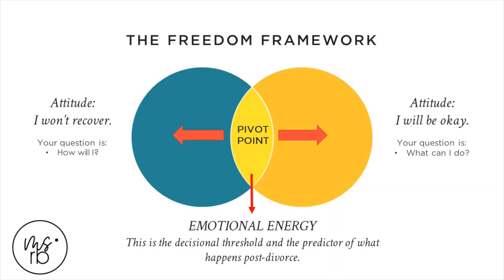First thing Need To Do When Getting A Divorce | Renee Bauer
First thing Need To Do When Getting A Divorce: First thing first, I, Renee Bauer, doing something BIG! I’m giving away some of my training from the d•course RIGHT HERE, RIGHT NOW. ⁣
Why? ⁣
Because I get that divorce is scary, confusing, and emotional! There are so many moving parts you might not know where to start. ⁣
It doesn’t matter if you are just considering your options, are in the middle of a divorce, or your spouse recently told you they want one, the d•course is an alternative to shopping the internet for inaccurate and often incomplete advice from unreliable sources.⁣
So, check out this video as a first touchpoint and if it resonates, let’s chat! There’s a whole community of people just like you going through the same thing and I’m here to guide you through the process. ⁣

Why? ⁣
Because I get that divorce is scary, confusing, and emotional! There’s so many moving parts you might not know where to start. ⁣
So, check out this video as a first touch point and if it resonates, let’s chat! There’s a whole community of people just like you going through the same thing and I’m here to guide you through the process. ⁣